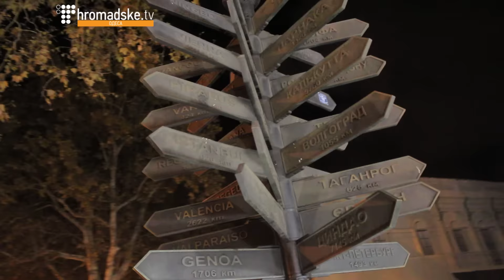«Я хотів подивитись, скільки в Одесі людей, котрі вважають, що з ними так не можна» - Ройтбурд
Сьогодні у соціальній мережі Фейсбук одеський художник Олександ Ройтбурд закликав усіх охочих брати парасолі, чай та добрий настрій й зібратись біля пам'ятника Пушкіну. «Я хотів подивитись, скільки в Одесі людей, котрі вважають, що з ними так не можна. Значить стільки. Значить можна», - сказав Громадському ТБ Одеси Олександ Ройтбурд